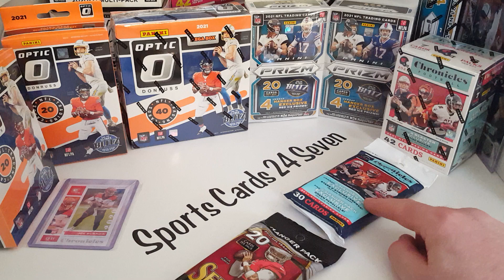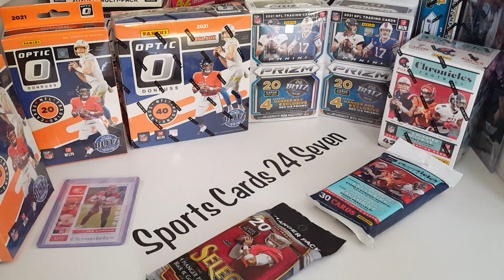NFL BREAK & GIVEAWAY ! SAT NIGHT SPORTS CARDS LIVE ! Best budget break with Optic Prizm & More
I am so excited to have another Budget break for this Saturday night October 21st at 8:30 p.m. EST. I will also be giving away a free spot in this please make sure you follow all the instructions in rules that I stated in the video and make sure you are publicly subscribed before you do anything else that is the most important requirement to win anything on my channel. I hope everyone can stop by I can't wait to rip into these products and pull some awesome cards for an amazing value I don't think there's another channel that has this much amazing product for under $10 a spot. I am selling each spot for only $9.95 along with a free spot giveaway. I am also going to have my $5 standard shipping like I usually do you don't even have to pay for shipping until after the break if you are happy with your cards then we will ship them if not we will donate them to kids at card shows.